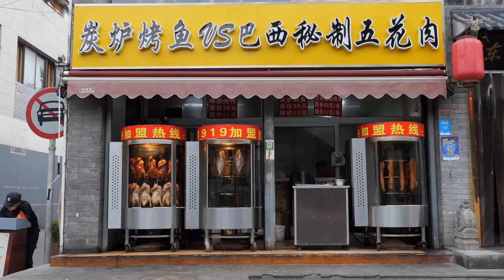TOP 10 Best Things To Do in Beijing China (2024) | Travel Guide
In this video, we're going to countdown the Top 10 Best Things To Do in Beijing, China in 2024!

Welcome to our Beijing, China Travel Guide! In this video, we’ll be taking you on a journey through the top 10 things to do in this fascinating city. From iconic landmarks to cultural experiences, Beijing has something for everyone.

We’ll start off by exploring the Great Wall of China, one of the most famous landmarks in the world. We’ll show you the best sections to visit and provide some tips to make the most out of your visit.

Next, we’ll head to the Forbidden City, a palace complex that served as the imperial palace for over 500 years. We’ll take you on a virtual tour of the complex, sharing the history and significance behind each of the buildings and courtyards.

For a taste of modern China, we’ll visit the iconic Bird’s Nest stadium, which was built for the 2008 Olympic Games. We’ll show you the impressive architecture and design of the stadium and take you on a virtual tour of the interior.

No trip to Beijing is complete without trying the local cuisine, and we’ll be sure to include some of our favorite spots for traditional Chinese dishes. From Peking duck to hotpot, we’ll show you where to go for an authentic culinary experience.

For a glimpse into traditional Chinese culture, we’ll take you to the Temple of Heaven, a complex of religious buildings that were used for imperial ceremonies. We’ll explore the architecture and symbolism behind each building and show you how the complex was used throughout history.

To get a taste of daily life in Beijing, we’ll visit the Hutongs, a traditional residential neighborhood made up of narrow alleyways and courtyard homes. We’ll show you how the locals live, where to find the best street food, and how to get around the neighborhood.

Finally, we’ll explore the Summer Palace, a picturesque imperial garden that served as a retreat for the emperors during the hot summer months. We’ll take you on a virtual tour of the gardens, pavilions, and temples, and show you why it’s considered one of the most beautiful places in Beijing.

So sit back, relax, and join us on our journey through the top 10 things to do in Beijing, China. Whether you’re a first-time visitor or a seasoned traveler, there’s always something new and exciting to discover in this vibrant and dynamic city.

© Copyright by Global Explorer (Adventure Awaits: Join Us On The Journey)